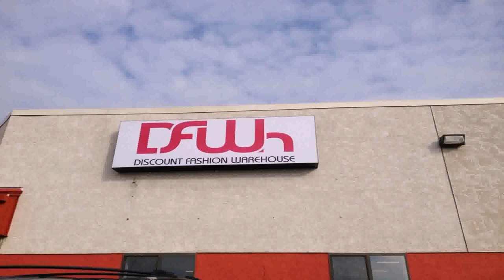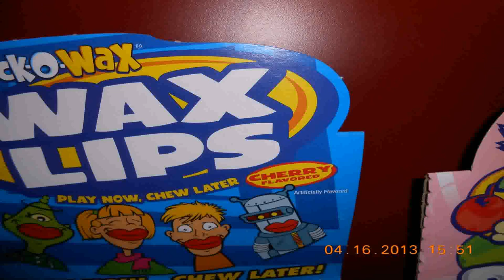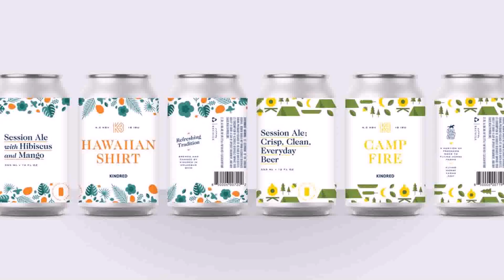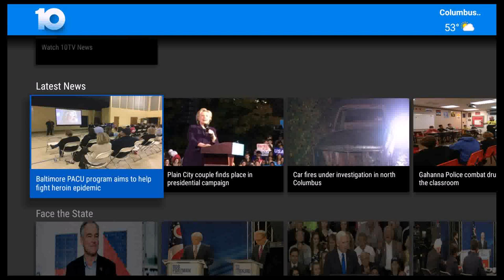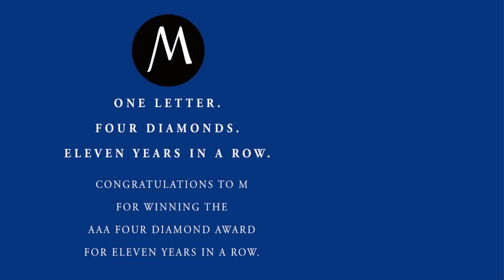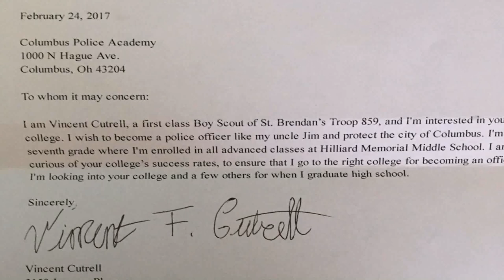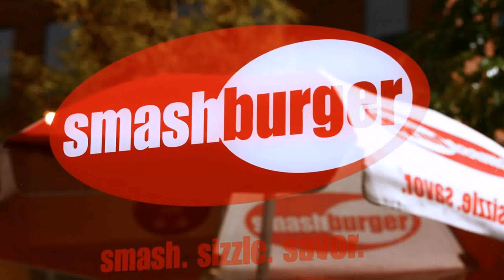Fashion Warehouse Gahanna (see description) (see description)